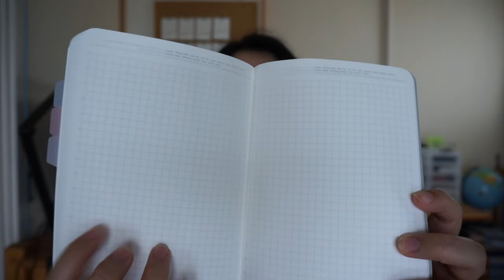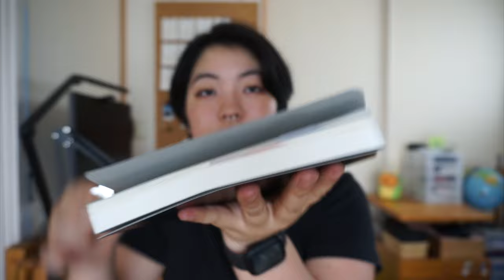Current Stationary Favorites: A Rant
Hello herro friends, I'm back with another video! It's a bit ranty, and not as polished... But I hope I you feel my excitement through the screen!

📌 About Me
I’m Meg and I make videos about sustainable productivity, and lifestyle, and mindfulness. Whether you're a student, a professional, an entrepreneur, or someone seeking a positive change in your life, I hope that this channel can be your go-to resource for valuable insights, practical tips, and actionable strategies 😊

🙋🏻‍♀️ FAQ
Pronouns? she/her
How old are you? 24 (2000s baby let’s go)
Ethnicity? Japanese 🇯🇵
What camera do you use? SONY NEX-5R or iPhone 15

🫱🏼‍🫲🏻 Let’s Connect
Twitter (X): @MegShinagawa

🕰️ Time Stamps
00:00:00 [TIME STAMPS]